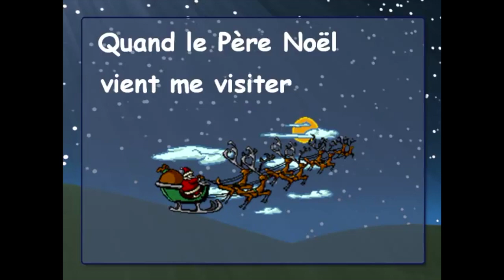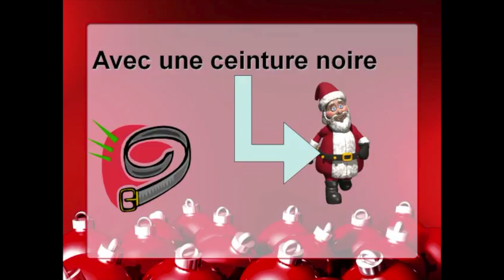Quand le Père Noël vient me visiter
remise de la musique original pour notre spectacle 2022